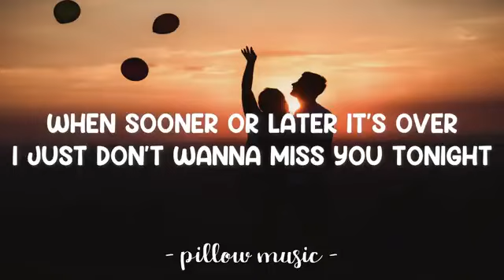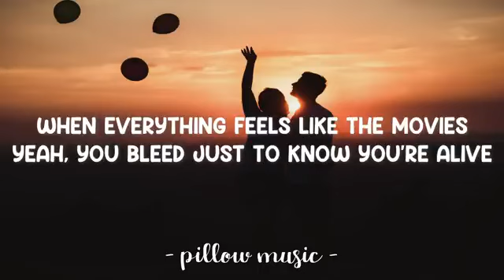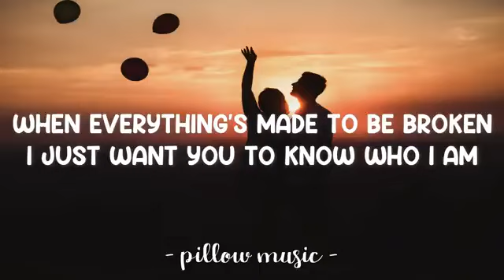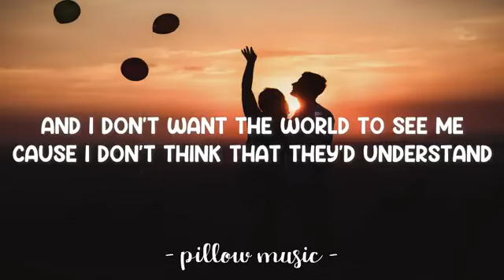Iris - Goo Goo Dolls (Lyrics) 'I just want you to know who I am'